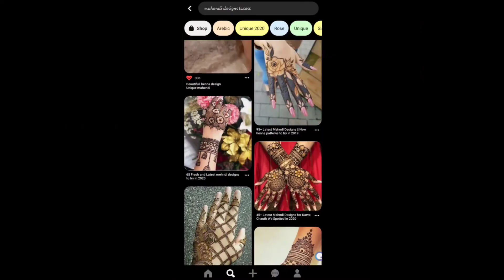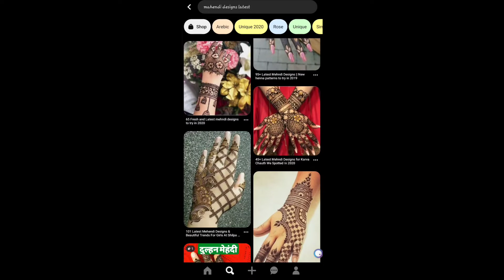MAHENDI | TeddyTator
just another random video by TeddyTator made for fun